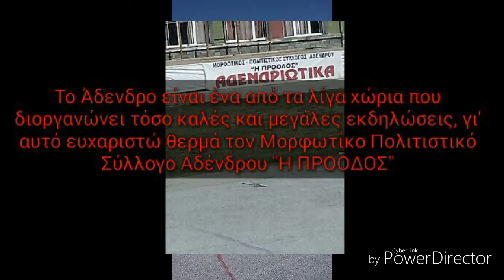Αδενδριωτικα 2017 days Film /Τσαλιγοπούλου (πως ξεκινήσαμε φέτος)....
Η εκπληκτική Ελένη Τσαλιγοπούλου ήρθε στο Άδενδρο/Θεσσαλονίκη όπου μας μάγεψε και έγραψε την δική της ιστορία σε αυτό το χωριό ... προσωπικά θέλω να ευχαριστήσω την ίδια αλλά και τον Μορφωτικό Πολιτιστικό Σύλλογο Αδένδρου "Η ΠΡΟΟΔΟΣ" όπου χωρις το σύνολο του δεν θα γινόταν αυτό το κατόρθωμα ...εύχομαι πάντα τέτοια και να συνεχίσει έτσι δυναμικά .